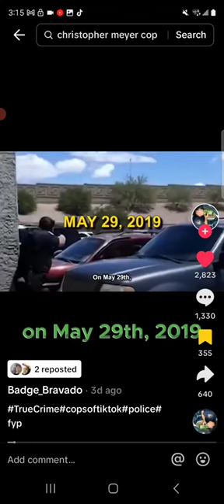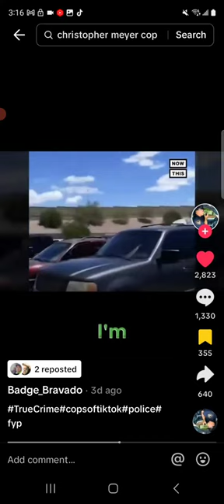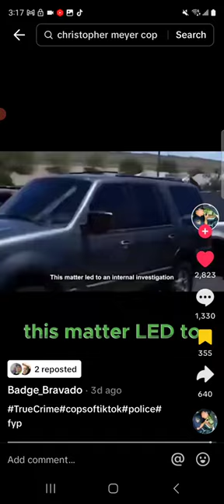police Accountability ⚠️police brutality ⚠️